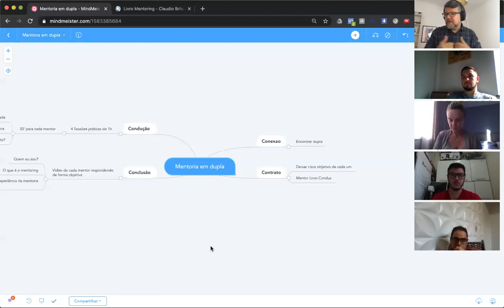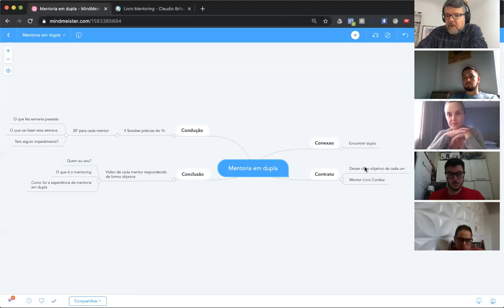Desafio: Mentoria em Dupla para mentores GMG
Nesse vídeo lançamos o Desafio da Mentoria em Dupla para mentores GMG baseados no livro Mentoring: uma maneira simples e poderosa para ter suporte, produtividade e sucesso, escrito por mim com a parceria da canadense Elaina Zuker e disponível através do